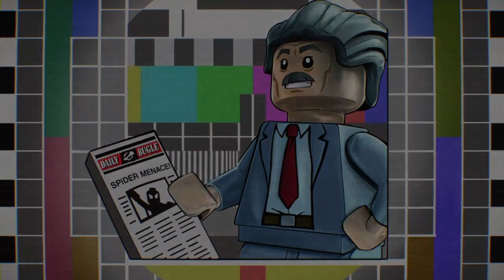LEGO Marvel Super Heros 2 Walkthrough - Whats's Klaw's is Mined